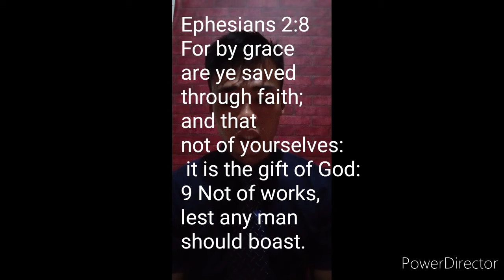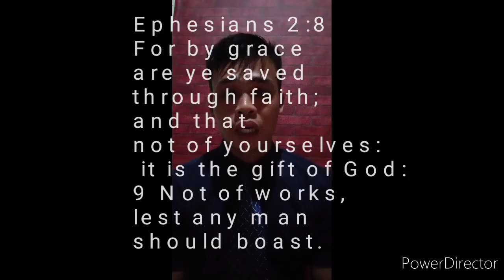Katotohan patungkol sa Kiligtasan